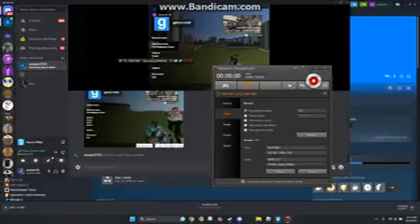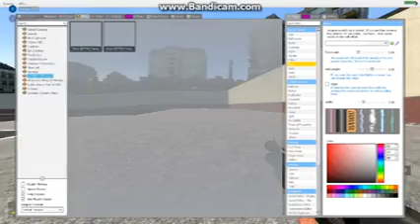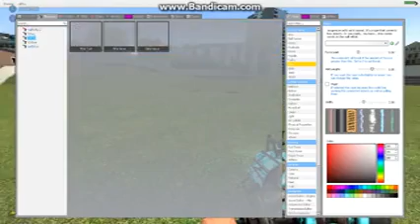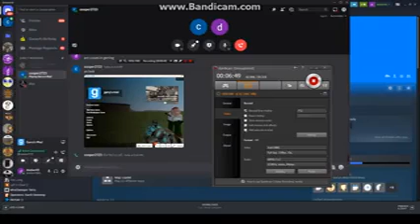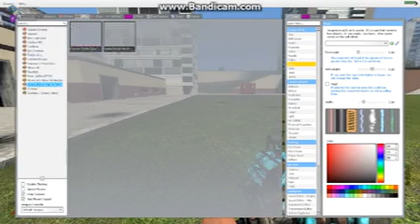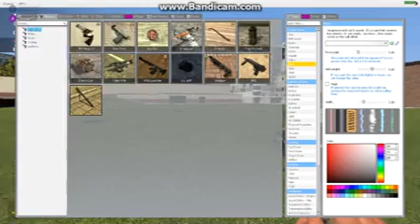garry mod with cooper